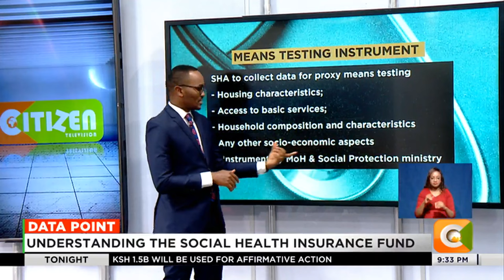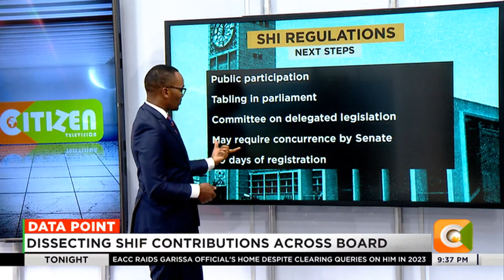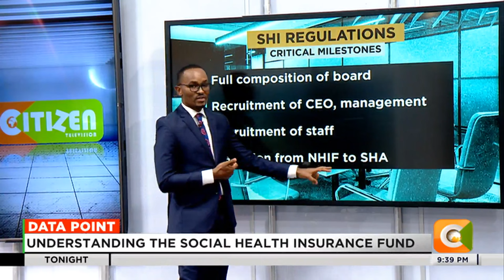Data Point | Understanding the Social Health Insurance Fund